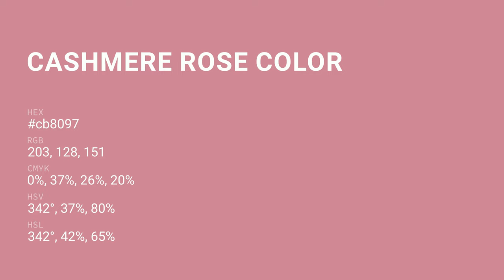Cashmere Rose color cb8097 hex color - Red color - Cool color cb8097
What color is Cashmere Rose ? cb8097 hex color - Red color - Cool color cb8097

Hex cb8097 Color Code is also known as Cashmere Rose color.